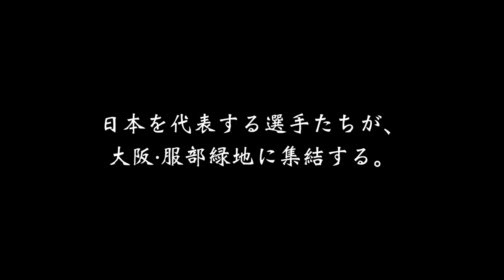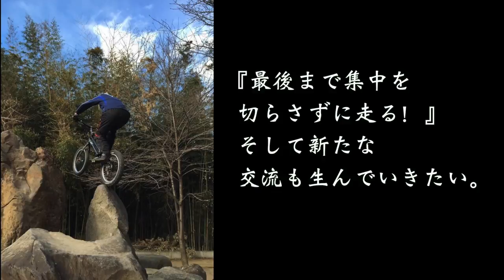第三回 全日本トライアル学生選手権 煽り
『自転車トライアル』というスポーツの大会が大阪・服部緑地にて3月7日開催されます。日本代表選手も多数参加予定！観戦無料！！詳細は下記からご確認ください。

Edit : Yu-Ho : yuhobfc

主要出場選手

  大学生

水野　真美 / Manami Mizuno　大阪　1992年12月4日　22才

関西大学 経済学部 4年

2013・2014世界選手権　日本代表　/　2014年 JBTA　ウィメンクラス　国内ランキング　1位

この大会に参加することで少しでも多くの方に【女の子でもこんなことできるんだ！！】ということをことをアピールする。

西窪　友海 / Tomomi Nishikubo　奈良・和歌山　1992年5月23日　22才

和歌山大学　4年

2013世界選手権 日本代表　/　2014年 JBTA　エリート26クラス　国内ランキング　3位

『絶対』に【すごいもん】見せてやる！裏切らない！！

廣瀬　翔太 / Shota Hirose　大阪・京都　1993年12月16日　21才

同志社大学　商学部　3年

【勝つため】に走り、『観客を沸かせる』走りを目指す！

甘利 大斗 / Yamato Amari　長野　1995年8月22日　19才

信州大学　1年

2012・2013・2014世界選手権 日本代表 　/　　2014年 JBTA　エリート20クラス　国内ランキング　2位

自分も、みんなも、『楽しませます！』

　高校生

白井 栄治 / Eiji Shirai　東京　1996年5月28日　18才

法政高等学校　　3年

【失敗を恐れず】に、『攻めた走り』をします！

泉澤　仁 / Jin Izumisawa　群馬　1998年2月6日　17才

高崎工業高等学校

2012・2013・2014世界ユース選手権　日本代表  /  2014年 JBTA　カデットクラス　国内ランキング　1位

『最後まで集中を切らさずに走る！』そして新たな交流も生んでいきたい。

斉藤　夏樹 / Natsuki Saito　東京　1998年7月5日　16才

立川高等学校

2012世界ユース選手権　日本代表  /  2014年 JBTA　カデットクラス　国内ランキング　3位

≪高校生一位になるために≫学生選手権に出場します！応援宜しくお願いします。

塩崎　太夢 / Tom Shiozaki　　山梨　　1999年3月9日　15才

甲府工業高等学校　1年

2012・2013・2014世界ユース選手権　日本代表  /  2014年 JBTA　カデットクラス　国内ランキング　2位

『勝つのは当たり前！』パワフルでエネルギッシュな自分なら、【観客の方がゾクゾクするようなライディング】を魅せられる！みなさんサポートおねがいします！！

　中学生

安部　健太 / Kenta Abe　埼玉　2000年5月21日　14才

さいたま市立宮前中学校

2012・2013・2014世界ユース選手権　日本代表  /  2014年 JBTA　ミニメットクラス　国内ランキング　1位

『Streetの技も交えて』走る。【自分のスタイルで魅せる！そして勝つ！！】

横田　雄一郎 / Yuichirou Yokota　石川　2001年4月25日　13才

能美市立　寺井中学校

2014年 JBTA　ミニメットクラス　国内ランキング　3位

全日本では負けてしまっているが、『石川県を代表し』今回の大会は【優勝を取りに】いきます。